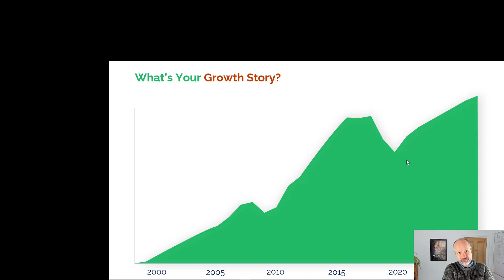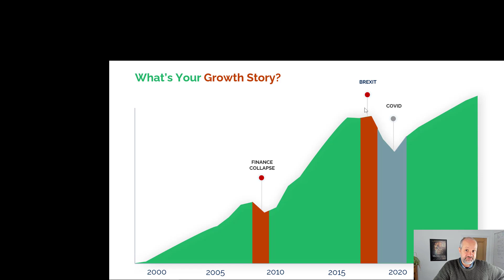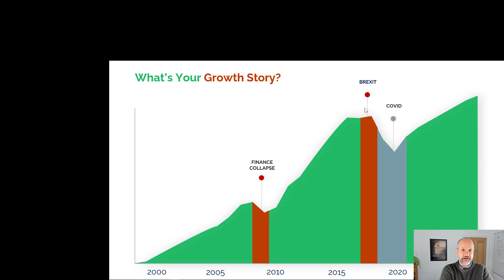Analysis of a 20+ Year Old Successful Consultancy Firm Growth Story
Joe analyzes a growth curve of a management consultancy that's been growing for over 20 years.

About Prof Joe O’Mahoney:
Joe is a leading authority in the consulting industry and a consultant to boutiques and small consulting firms. His most recent, evidence-based book on growing consulting firms in the digital age (published by Routledge) is the ‘go to’ growth text for CEOs and Managing Partners all over the world. Joe has taught and coached over 2,000 executives and MBA students about management consultancy and helped hundreds of students gain places at leading consulting firms.